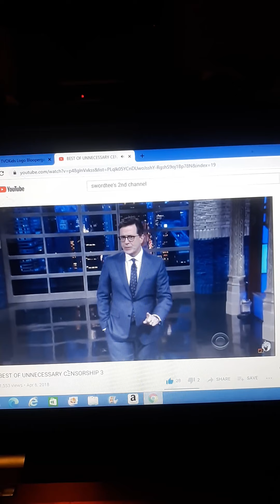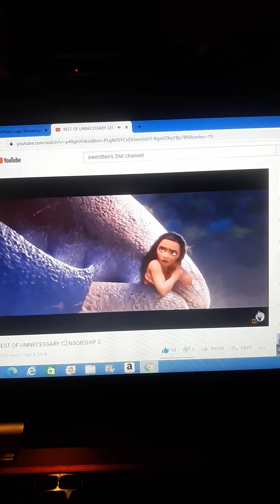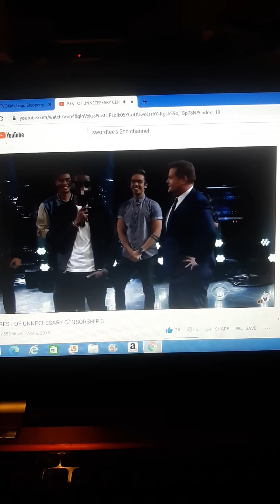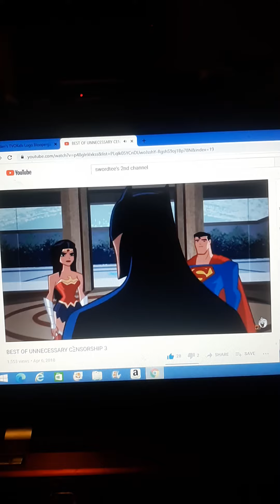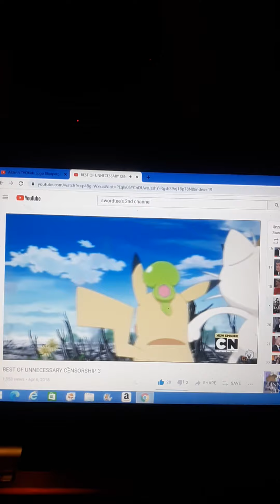this week in unnecessary censorship 4/6/2018 part 2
credit to swordtee 2nd channel